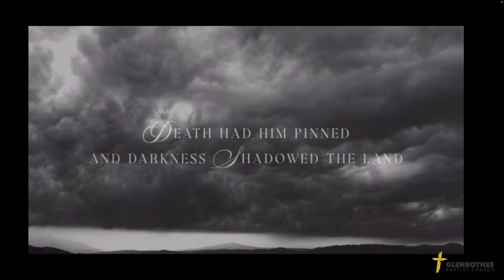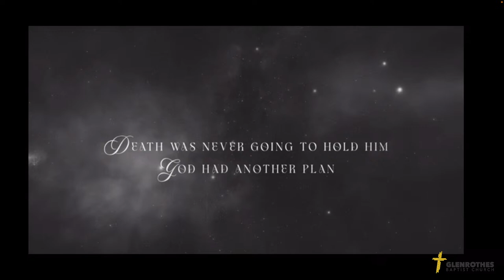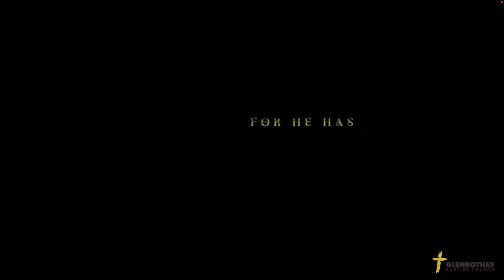Holy Week - Monday 25th March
Holy Monday
Glenrothes Baptist Church